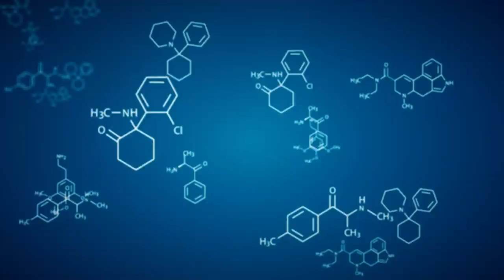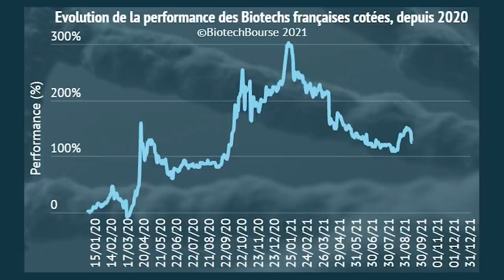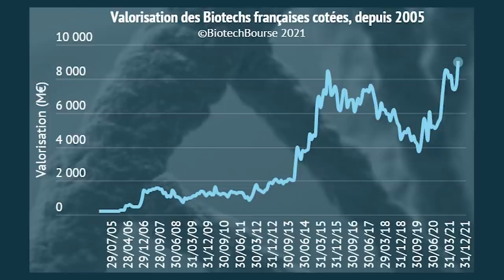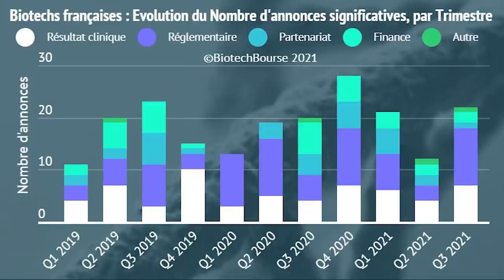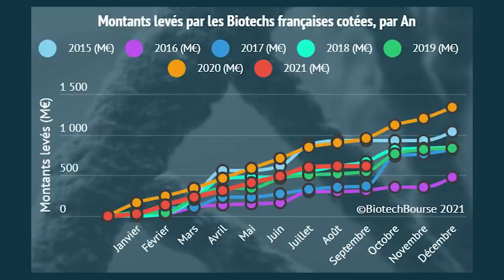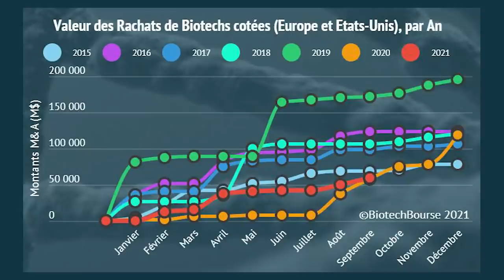Mondher Mahjoubi (Innate Pharma) & Sacha Pouget (Biotech Bourse) : Le journal des biotechs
Dans ce numéro du Journal des biotechs, Sacha Pouget, président fondateur de Biotech Bourse commente pour nous les principaux indicateurs du secteur : performance, levées de fonds, partenariats...

L'entretien est consacré à Mondher Mahjoubi, président d'Innate Pharma. Il revient sur le positionnement de la société, son pipeline et commente les résultats récemment présentés à l'ESMO son partenaire AstraZeneca (essai de phase 2 COAST, portant sur la survie sans progression avec durvalumab en combinaison avec monalizumab et oleclumab, dans le cancer du poumon non à petites cellules, non opérable, de stade III).

0:32 - Le point sur l'actualité avec Sacha Pouget (Biotech Bourse)
9:39 - L'interview de Mondher Mahjoubi (Innate Pharma)

→ Retrouvez l'ensemble des épisodes du Journal des Biotechs, le point sur l'actualité des sociétés de santés innovantes,